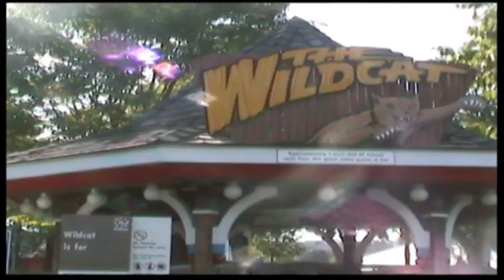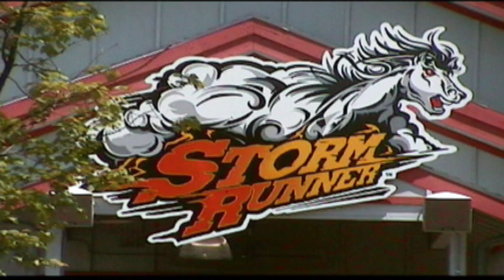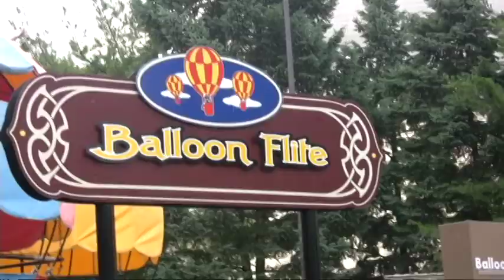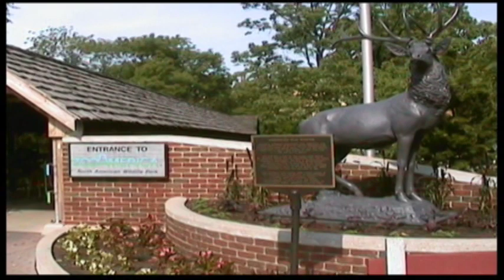This Is Hershey Park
Yet another installment of the "This Is" travel log series.  This time we present you with Hershey Park.

This is an overview of what Hershey Park has to offer.